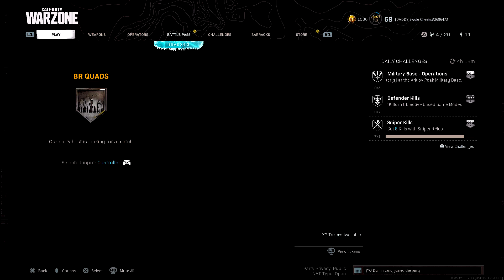Modern Warfare - POCKET M4